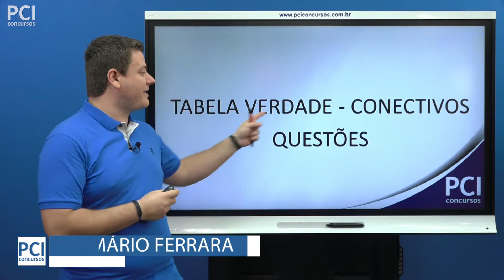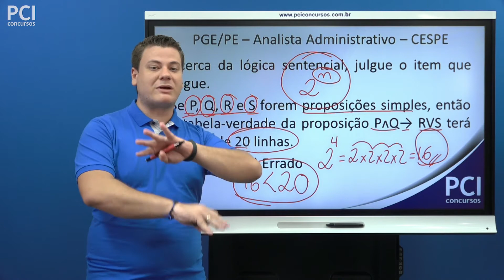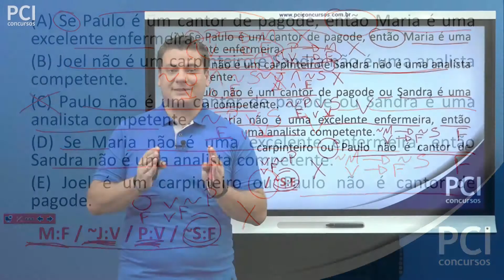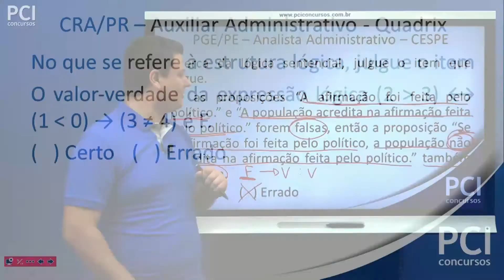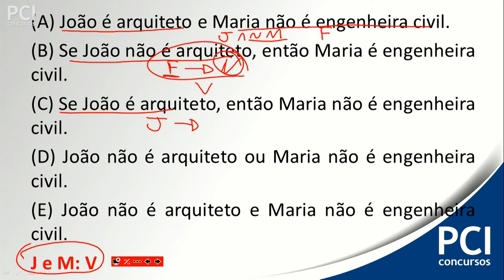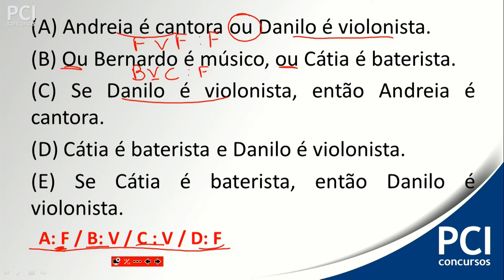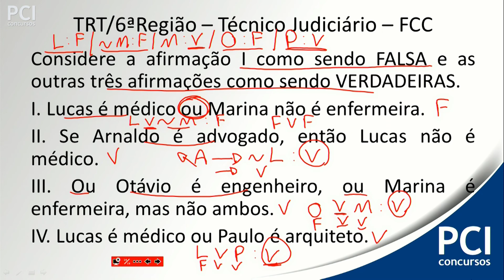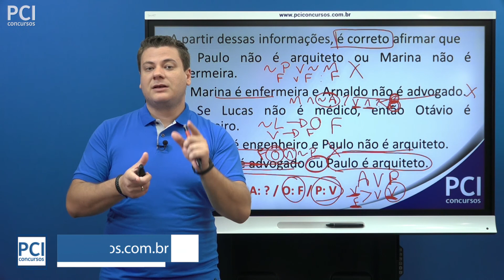Aula 04 - Tabela Verdade - Conectivos - Questões Comentadas